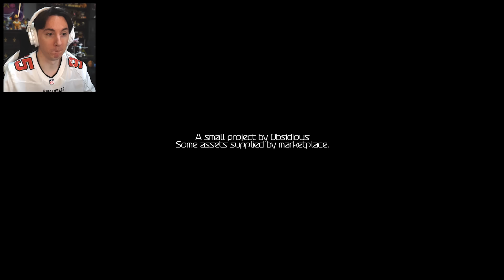RETURNING TO AFTON'S SPACE STATION WITH WITHERED BONNIE... - FNAF PROJECT LOCKDOWN